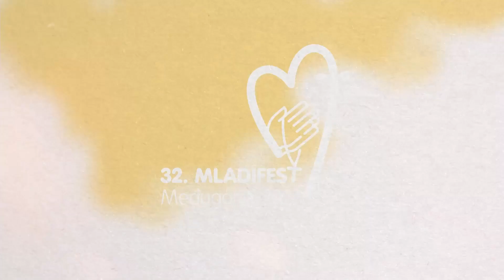23.MLADIFEST OMELIA: Card. Robert Sarah